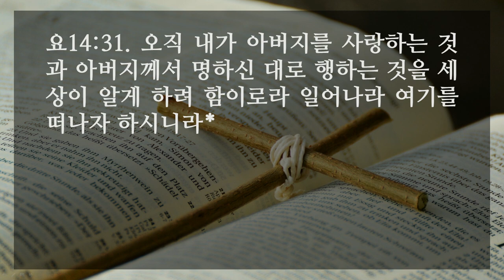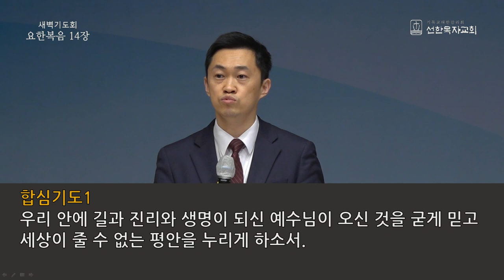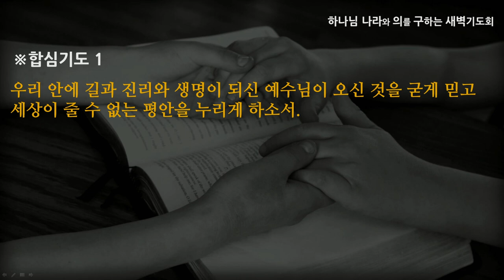[선한목자교회] 새벽기도 2021년 04월 26일 | 세상이 줄 수 없는 평안 - 엄재현 목사 [요한복음 14:1-31]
세상이 줄 수 없는 평안 - 엄재현 목사 [요한복음 14:1-31]